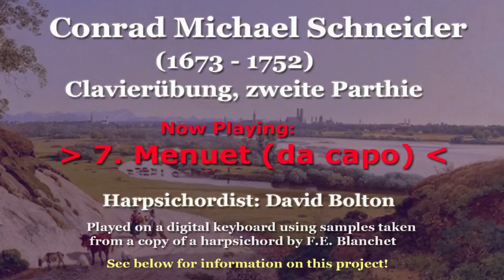Conrad Michael Schneider (1673-1752) Clavierübung, zweite Parthie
1)  Ouverture:: 00:01  2) Gavott:  04:05    3) Aria: 06:56
4)  Chaconne: 10:19    5) Menuet:  13:41  6) Trio: 16:13
7) Menuet (da capo):  18:09  8) Bourrée: 19:26  9) Trio: 20:35
10) Bourrée (da capo): 21:50   11) Gigue: 22:27
According to the composer and musicologist Johann Gottfried Walther, Conrad Michael Schneider published this wonderful G-major “Partita” (Suite), along with two others,  in 1732. Schneider studied at the University of Leipzig, and then was hired for a position as organist at the Cathedral of Ulm (1712). Of the no doubt many compositions that Schneider created, only seven have survived: a single cantata, and six partitas for the keyboard. The high musical quality of this, the second of the set, makes one regret the fact that we don’t have more works of Conrad Schneider, for he was indeed a composer of great talent, as I’m sure you will agree!